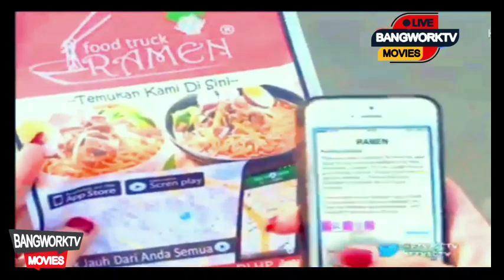FTV TERBARU 2023 SCTV , hardi fadhillah terbaru 2023,ftv hardi fadhillah terbaru 2023 sctv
FTV SCTV Terbaru 2023 HARI INI - Ftv Lucu & Romantis 2023 - Ftv terbaru 2023 hari ini SCTV
FTV SCTV TERBARU HARI INI CINTA PALING ROMANTIS 2023
FTV SCTV Terbaru 2022 HARI INI - Ftv Lucu & Romantis 2022 - Ftv terbaru 2022 hari ini SCTV
Ftv SCTV Terbaru 2022 - Ftv Romantis 2022 - Ftv terbaru 2022 hari ini SCTV

Ftv Romantis
Ftv Terbaru Sctv
Ftv Terbaru 2021 Sctv
Ftv Adinda Azani
Ftv Hardi Fadillah
Ftv Terbaru Hardi Fadillah
Ftv Eza gionino
Ftv Ridwan Ghani
Ftv Fauzan Nasrul
Ftv Larasati Nugroho
Ftv Amanda manopo
Ftv Arya saloka
Ftv indah permata sari
Ftv Kenny Austin
Ftv Valerie Tifanka
Ftv Nonton Duluan
Drama korea Terbaru
Film Bioskop Terbaru
Film Komedi Terbaru
Bioskop Terbaru indonesia
Komedi Terbaru indonesia
Film Horor Terbaru
Horor indonesia Terbaru
Film Lucu Thailand
Film Action
Alur Cerita
IQ7
Sinetron Sctv
Sinetron Rcti
ikatan cinta
Sinetron ikatan cinta
Preman pensiun
Arya Saloka
Amanda manopo
Adinda Azani
Larasati Nugroho
Ridwan Ghani
Fauzan Nasrul
Kiki Farel
SCTV
Ftv Dimas Anggara
Ftv Ryan Delon
Ftv Ben Jhosua
Ftv indonesia
Ftv Malaysia
Ftv Baper
Ftv Romantis
Ftv Lucu
Ftv Remaja
Ftv Cinta Monyet
Ftv 2021
Ftv Sctv Hariini
Ftv Ricky Harun
Ftv Kevin Julio
Ftv Rina Dian
Ftv Shyfa Hadju
Nadya Arina
Naomi Zaskian
ftv 2022
ftv 2022 terbaru
ftv 2022 terbaru hari ini
ftv 2022 sctv
ftv 2022 kenny austin terbaru
ftv 2022 terbaru shanice margaretha
ftv 2022 hari ini
ftv 2022 hardi fadhillah
film ftv terbaru 2022
film ftv terbaru
film ftv terbaru 2022 full movie
film ftv 2022
film ftv sctv terbaru 2022
ftv sctv 2022
ftv sctv adinda azani
ftv sctv shanice margaretha
ftv sctv hardi fadhillah
film sctv terbaru 2022 romantis bikin baper
film sctv terbaru 2022
film sctv 2022
film sctv terbaru
film sctv romantis bikin baper
film ftv sctv terbaru
ftv rcti terbaru 2022
ftv rcti terbaru
ftv rcti terbaru 2022 hari ini
ftv dinda kirana
ftv dinda kirana terbaru sctv
ftv dinda kirana terbaru sctv 2021
ftv dinda kirana terbaru
ftv dinda kirana dan hardi fadhillah
ftv randy pangalila terbaru 2022 sctv
ftv isel fricella
ftv isel fricella terbaru 2021 sctv
ftv denira wiraguna terbaru 2021 sctv
ftv denira wiraguna terbaru
ftv denira wiraguna terbaru 2020 sctv
ftv denira wiraguna dan randy pangalila
ftv denira wiraguna terbaru 2022 sctv
ftv hardi fadhillah terbaru 2021 sctv
ftv hardi fadhillah terbaru 2022 sctv
ftv hardi fadhillah terbaru
ftv hardi fadhillah md entertainment
ftv masayu clara dan qausar harta yudana
ftv masayu clara dan qausar harta yudana hutang cinta luar biasa
ftv masayu clara qausar harta yudana
masayu clara
masayu clara dan qausar harta
masayu clara ftv sctv
adhitya alkatiri
adhitya alkatiri dan adinda azani
adhitya alkatiri ftv
ftv adhitya alkatiri
ftv adhitya alkatiri dan adinda azani md entertainment
ftv adhitya putri
ftv adhitya alkatiri dan indah permatasari
ftv kenny austin terbaru 2022 sctv
ftv kenny austin terbaru 2021 sctv
ftv ridwan ghani
ftv ridwan ghani terbaru 2021
ftv ridwan ghani terbaru 2022
ftv ridwan ghani dan adinda azani terbaru
ftv qausar harta yudana
ftv qausar harta yudana dan masayu clara
ftv qausar harta yudana terbaru
febby rastanty dan verrel bramasta terbaru
febby rastanty dan jourdy pranata
rayn wijaya
rayn wijaya dan ranty maria
febby rastanty terbaru
febby rastanty vlog
Dea Annisa
Adinda azani
Prisia Nasution
Sharena Delon
Kadek Devi
Marsha Timothy
Dinda Kirana
Valerie tifanka
Glenca
Pamela Bowie
Kiki farel
Syifa hadju
Masayu Clara
Christie Julia
Indria Sari
Tyas Mirasih
Mayang Naomi
Sahila Hisyam
Aprillia azani
Denira Wiraguna
Luthya Sury
Marcell Darwin
Handika Pratama
Larasati Nugroho
Icell Pricella
Icel Pricella
Hardi Fadhillah
Qausar Harta
Rosiana Dewi
Fauzan Nasrul
Dinda Pricella
denira
wiraguna
denirawiraguna